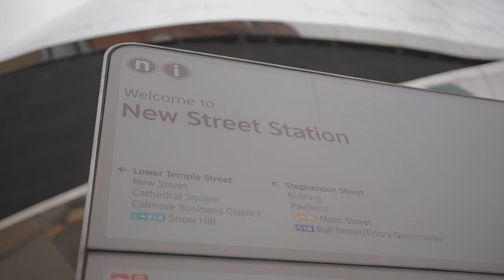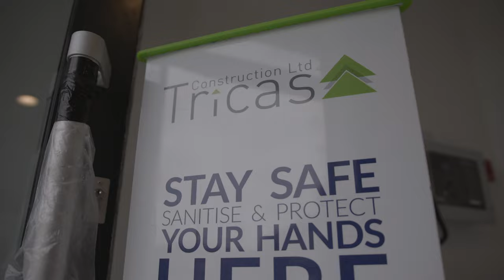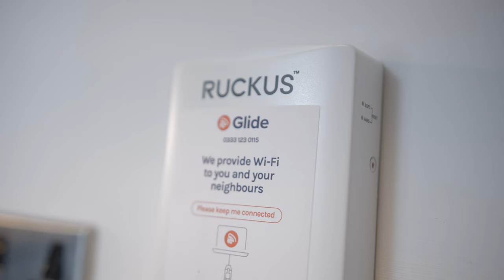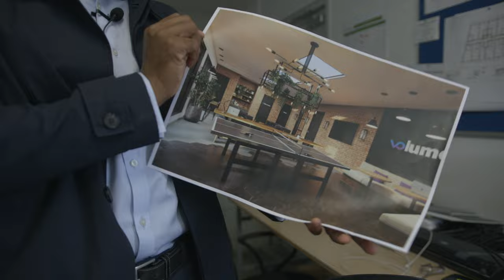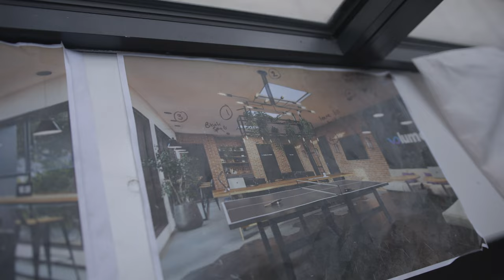PROPERTY INSIDERS : EPISODE 5 - £100m+ of projects in the pipeline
Anthony Laville is a Property Developer & Investor specialising in large-scale ground-up developments across the Student and Residential Apartment markets.

Anthony is known more widely by his online phrase 'BIG DEALS' only, here's why;

-£100m+ of projects in the pipeline
-£26m worth of projects delivered or under-construction